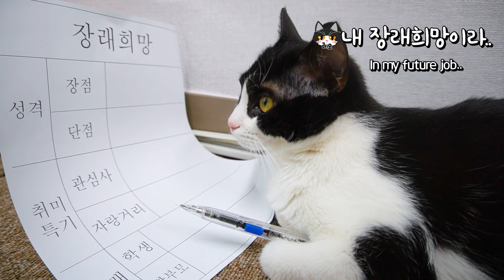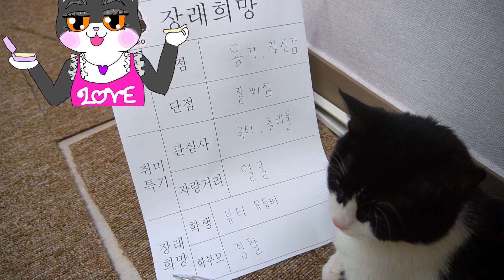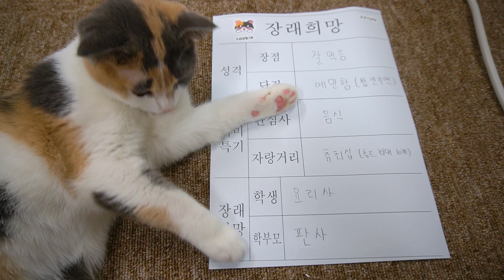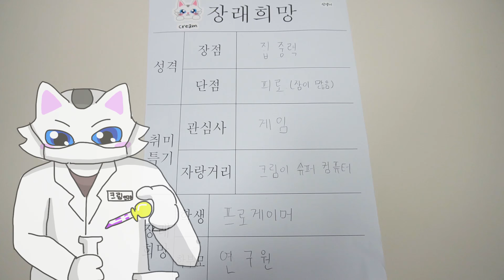고양이 경찰 보셨나요? | 고양이산책